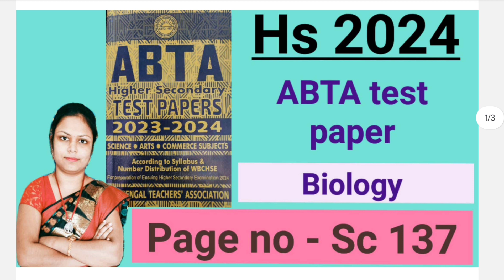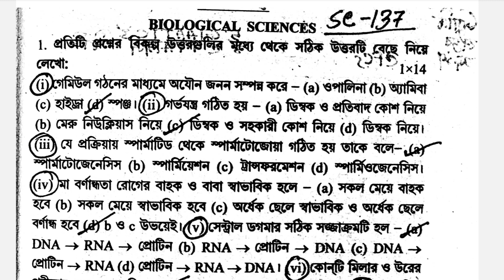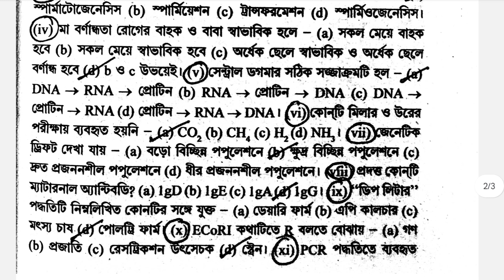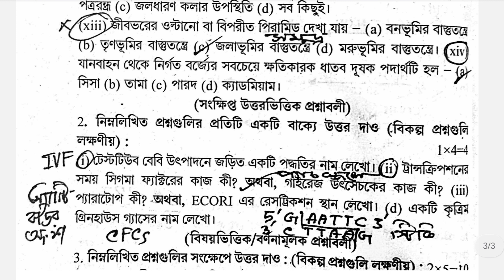Hs abta test paper 2024 biology | Abta test paper 2024 biology page - sc 137